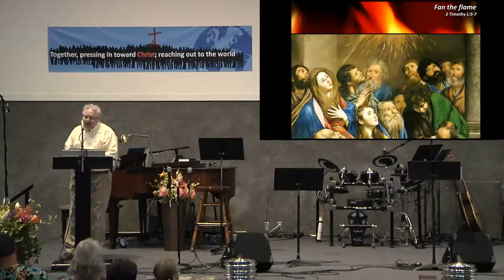CMF Worship | August 1, 2021 | "Fan the Flame" | 2 Timothy 1:5-7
Fan the flame - 2 Timothy 1:5-7
What inadequacies do I feel when I consider the prospect of working for God?
What unique or commonplace ministry experience did I engage in this Summer or will I engage in the foreseeable future?
What has God been teaching me about myself and my ministry potential this year?
How can I confirm and develop that potential?